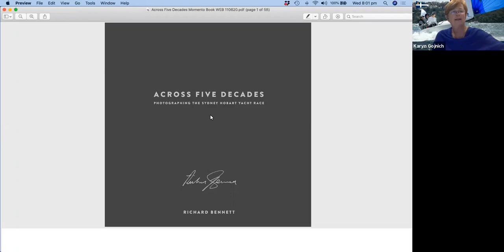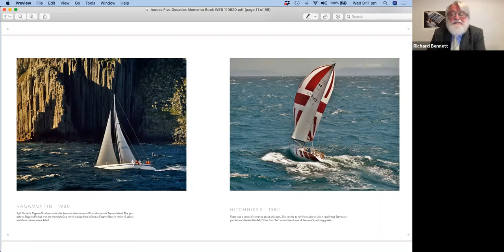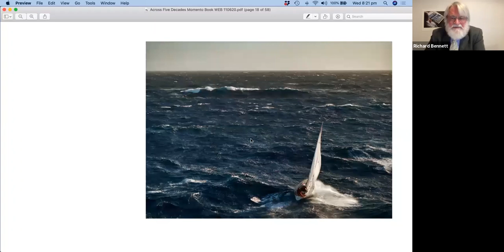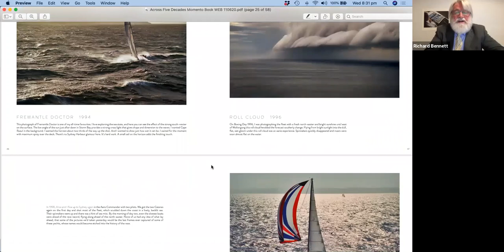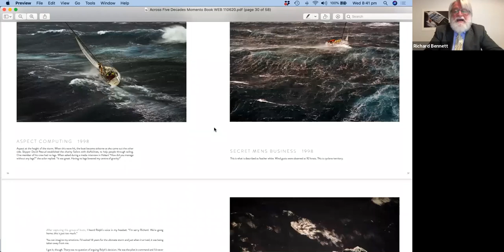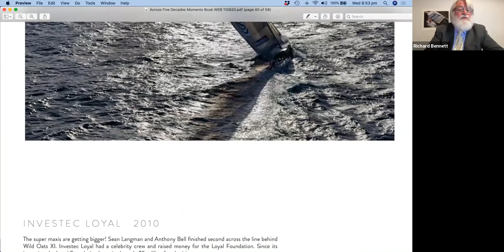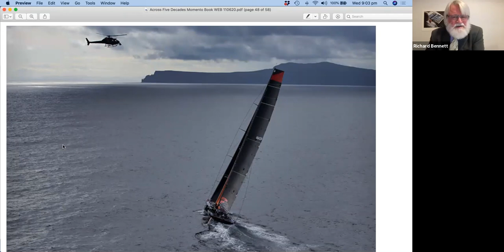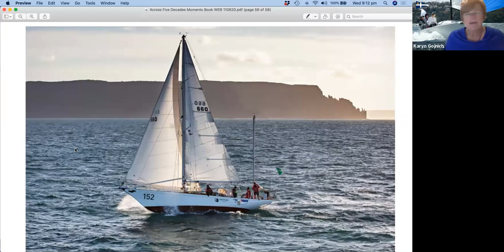Across Five Decades - Photographing the Sydney to Hobart Race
Richard Bennett takes us through some fantastic photos of the Sydney to Hobart yacht race.